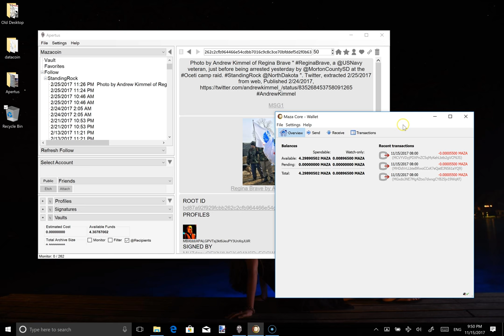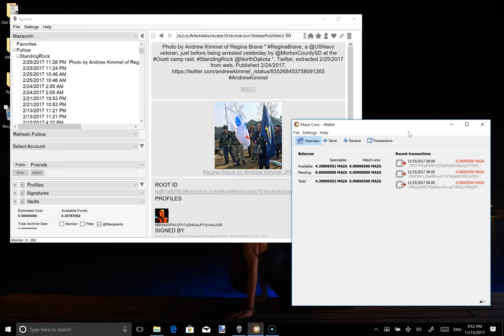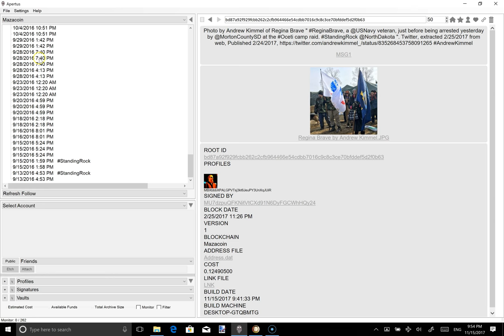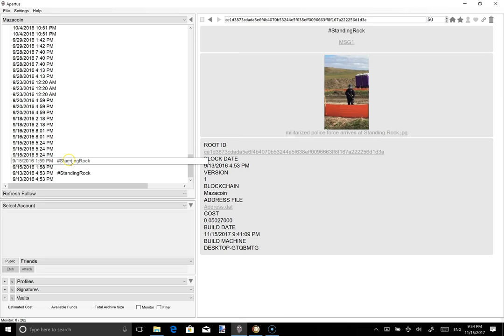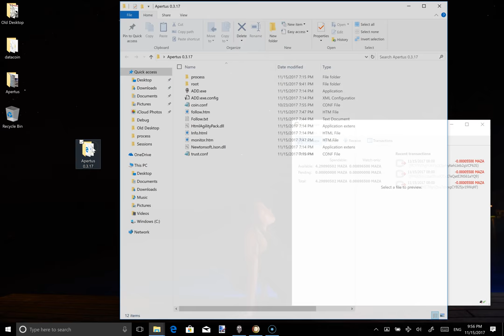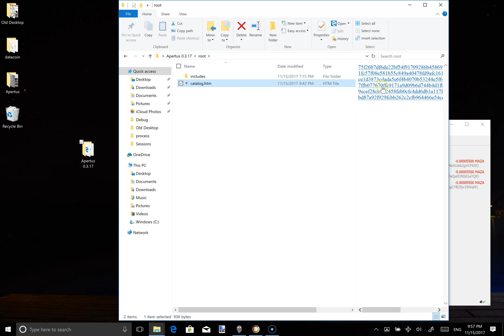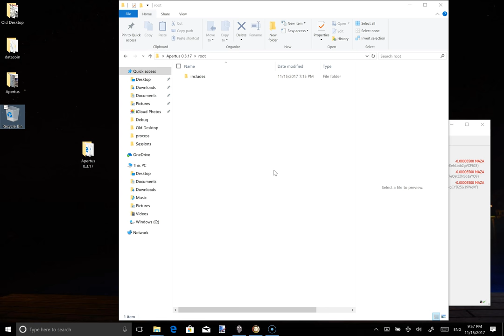Jedi freedom training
"Instructions on using a censorship free decentralized immutable internet that is browseable offline.

"how can u browse of line. impossible. the internet transits in underwater cables. unless each one has his own satellites, I dont see how u can browse off line ???"

"It browses a synched local blockchain once synched you can disable your network and browse entirely offline in complete privacy."